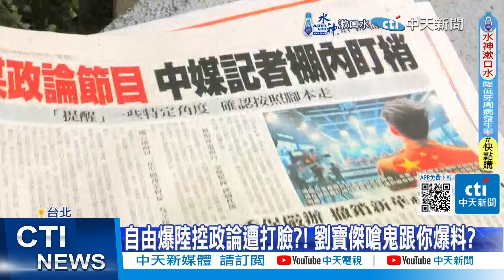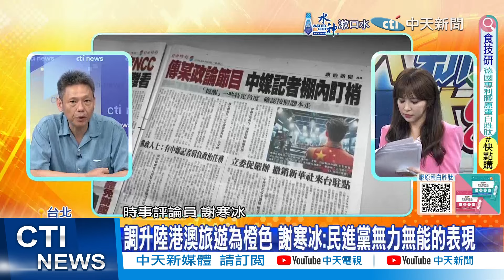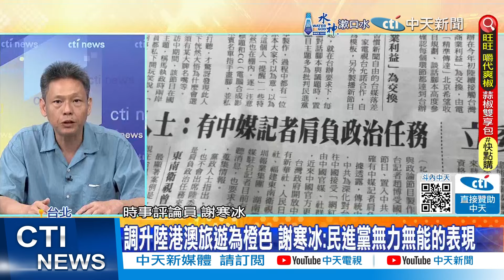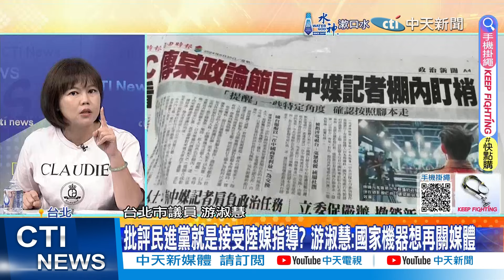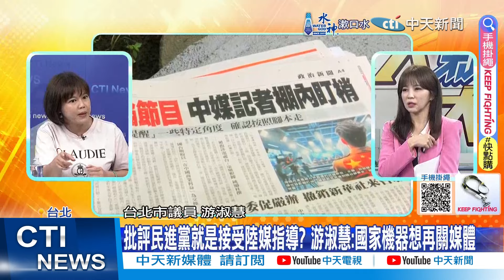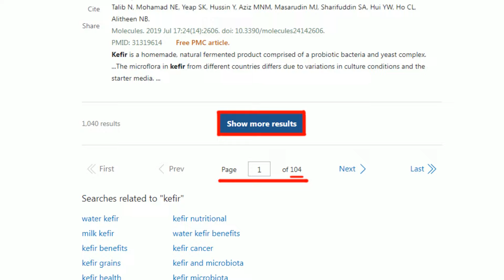【每日必看】調升陸港澳旅遊為橙色 謝寒冰:民進黨無力無能的表現｜自由爆陸控政論遭打臉?! 劉寶傑嗆鬼跟你爆料? 20240629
00:00 自由爆陸控政論遭打臉?! 劉寶傑嗆鬼跟你爆料?
01:42 陸委會升高赴陸旅遊警示 國台辦:政治操弄
02:02 調升陸港澳旅遊為橙色 謝寒冰:民進黨無力無能的表現
04:38 諷刺抗中?! 抓包綠委模仿陸梗 大官狂用陸語
06:53 批評民進黨就是接受陸媒指導? 游淑慧:國家機器想再關媒體
09:57 中時社論:看穿綠營套路 還旺中公道